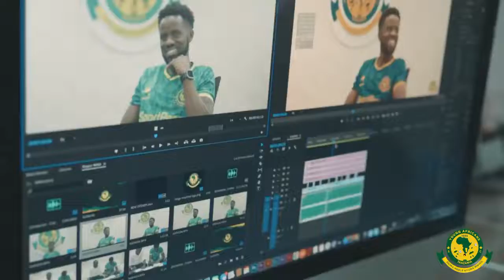ONA BALAA LA TIMU YA MTANDAONI YA YANGA|WAKIANDA UTAMBULISHO WA KI AZIZ NI BALAA MANARA ATIA NENO